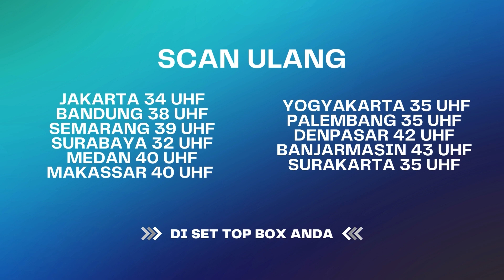Hidup Perlu Realistis, Gak punya Uang Mau Makan Apa? | Janji Suci ANTV Eps 80 (1/7)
Sinopsis Janji Suci ANTV Eps 80, Akhirnya Anggi tanda-tangan surat penyerahan harta Marissa ke Anggi.  Namun Farel masih minta Anggi menyerahkan surat-surat aset yang masih dipegang Anggi ke Suci. Anggi mencoba menghindar.  Dia pura-pura menunjukkan tempat dia menyimpan surat berharga itu, namun di jalan terdesak berusaha mengacaukan Farel yang mengemudikan mobil.  Mobil Farel hampir kecelakaan, Anggi berhasil keluar dan kabur.  Namun ketika dikejar Farel, Anggi mengalami kecelakaan yang sangat fatal hingga jatuh ke jurang.  Semua orang mengira Anggi telah tewas, namun ternyata Anggi dalam keadaan luka parah masih hidup, dia diselamatkan Ammar.

000013
000007